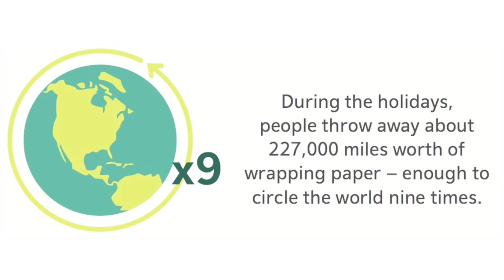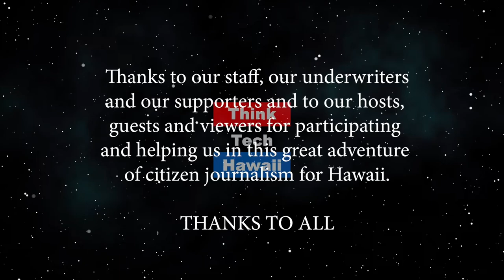Gift Happily with Wrappily (Let's Mana Up)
A Conversation with Wrappily Founder Sara Smith.  Beauty and sustainability all wrapped up into one. The host for this episode is Meli James.  The guest for this episode is Sara Smith.